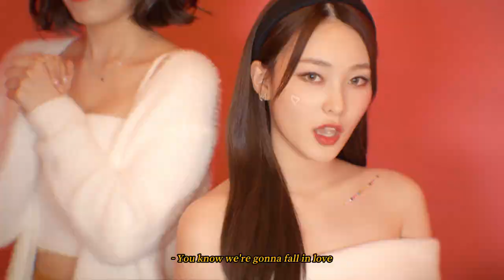[드림노트] '밤 (Winter Ver.)' Special Clip ☃️